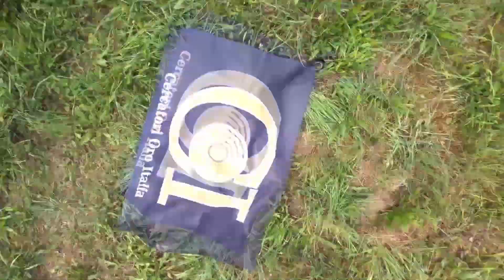Provo un nuovo metodo per trovare pietre preziose sul Ticino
Sono ritornato nel luogo dove ho trovato i corindoni e rubini, volevo provare un metodo che magari poteva aiutarmi e velocizzare la loro ricerca

⌚ Smart Band
🔦 Torcia UV

Metaldetector che uso:
Cam che uso:

🎥 Insta360 ONE X2

Drone che uso:
(il TOP per i cercatori)
I pantaloni che uso:
Per i vostri acquisti (OFFERTE e OCCASIONI):
Libri per imparare:
Il manuale dell'oro (Italiano)